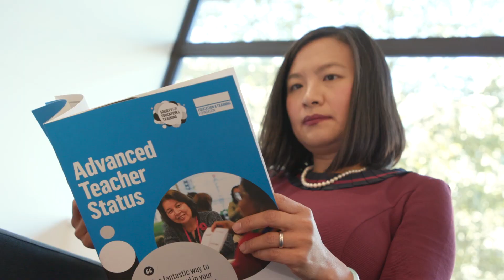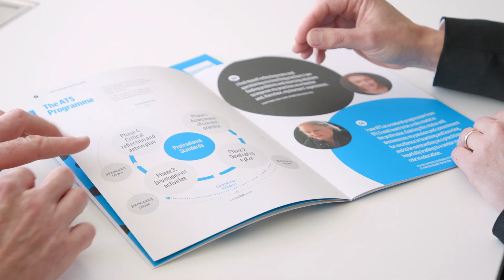What can ATS do for my colleagues and peers?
Gain Advanced Teacher Status (ATS) and become a Chartered teacher and a Fellow of the Society for Education and Training (SET). Check out one in a series of videos introducing you to benefits of undertaking the ATS programme, which reaps rewards not only for the individual teacher, but for their colleagues and the wider organisation. Find out more and register your interest in ATS